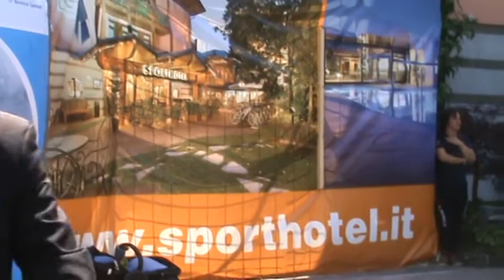Ilnapolionline - Arrivo del Napoli all'Hotel Rosatti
I giocatori del Napoli arrivano all'Hotel Rosatti di Dimaro accolti dai tifosi